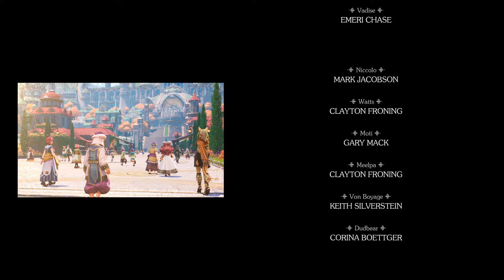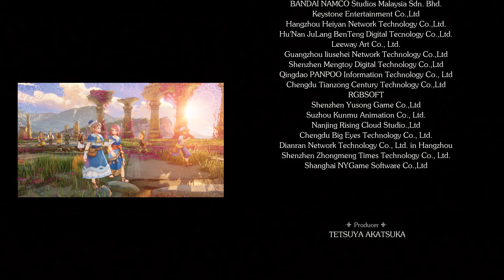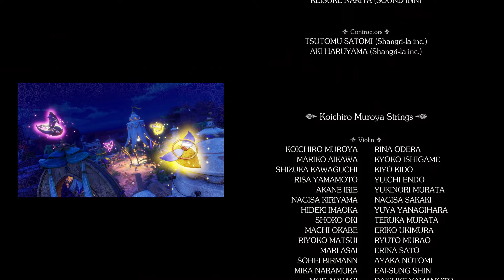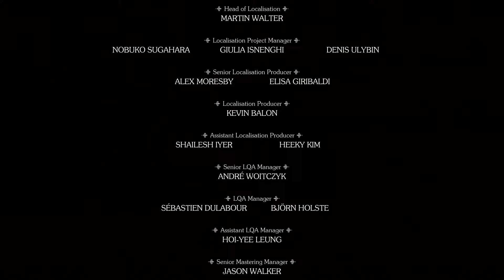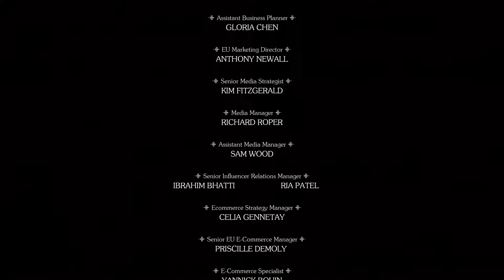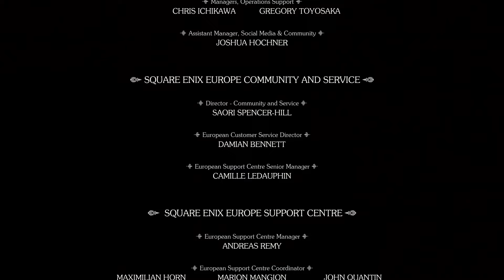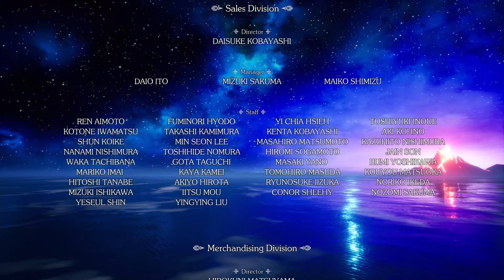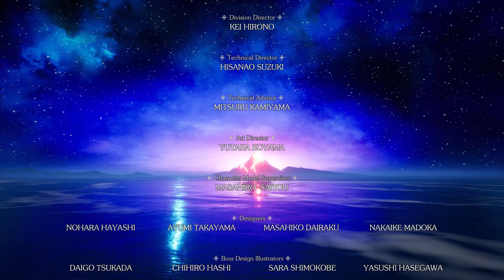【実況】マナの樹に還る旅！「聖剣伝説 VISIONS of MANA」をツッコミ実況Part72【ネタバレ注意】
8月29日に発売される
聖剣伝説の新作
「聖剣伝説 VISIONS of MANA」です
デジタルデラックス版では24時間アーリーアクセス権があるので
公式フラゲでプレイします！

ついにラスボスとの戦い！
長かった冒険も終わりの時を迎えるのだ
悲しい出来事はあったが
それを乗り越えて進むことができるのが人間なんだ！